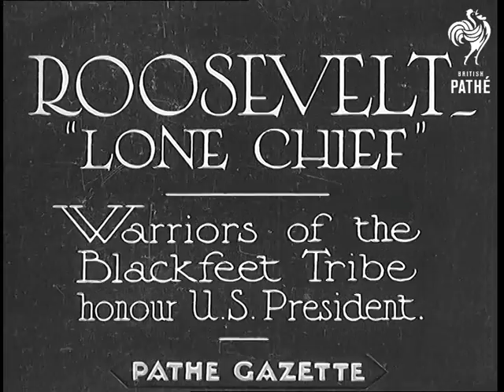Roosevelt And Lone Chief (1934)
Full title reads: "ROOSEVELT - "LONE CHIEF" - Warriors f the Blackfeet Tribe honour U.S. President."

Glacier National Park, Montana, United States of America (USA).

Line of cars driving along the mountain road. American President Franklin Delano Roosevelt in one of the cars. Long shot of the mountain resort - two big buildings, probably hotels with some cottages around. Crowd gathered in front of the buildings waiting for President's arrival.

President Roosevelt (seated in his car) receives feathered headgear - traditional head wear of Indian chiefs - from two representatives of the Blackfeet Tribe. President receives a tomahawk and more presents. President is made 'Lone Chief' of the Blackfeet Tribe.

Indians in traditional costumes dancing - native dance performance for the President who is watching the dance from his car.

For the whole ceremony, the President is seated in his car - it seems that he is having a difficult period concerning his illness.
 FILM ID:793.17